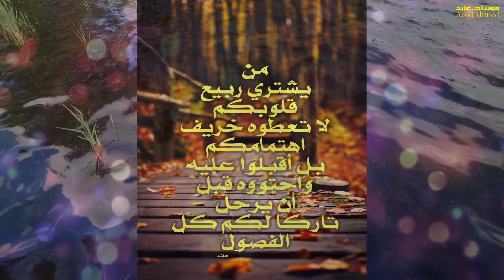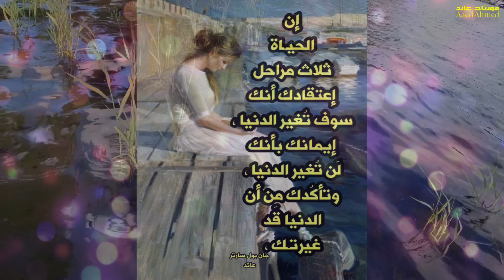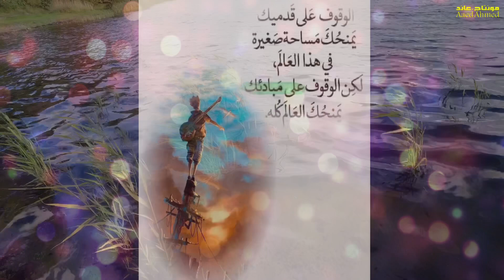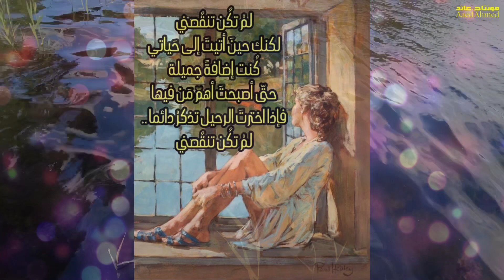تظل السر بين قلبي وكلماتي يقرؤنك سطروأنت بداخلي حكاية . خواطر من صفحة لحن الحب الى الابد . عائد